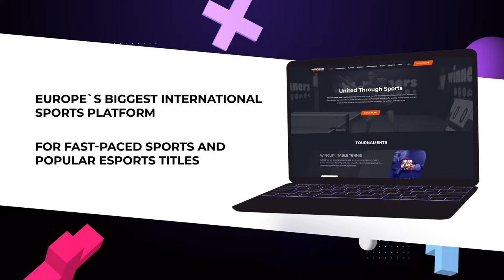11:15 Volodymyr Samoilov 1-3 Vitalii Krokhmal West 2 WIN CUP 18.03.2023 | TABLE TENNIS WINCUP